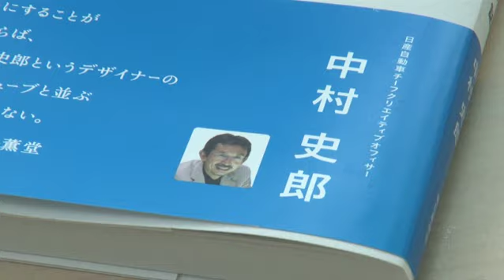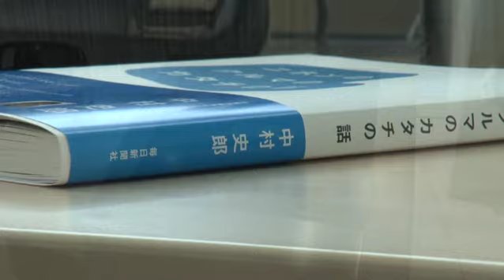Shiro Nakamura Writes the Book on Nissan Design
Chief Creative Officer Shiro Nakamura, the man behind a fleet of GT-Rs, Zs, Cubes, Infinitis and Nissan Leaf vehicles, has put his thoughts and experiences into a new book called "Stories on Shapes of Japanese Cars".